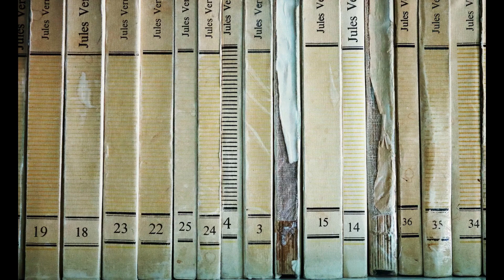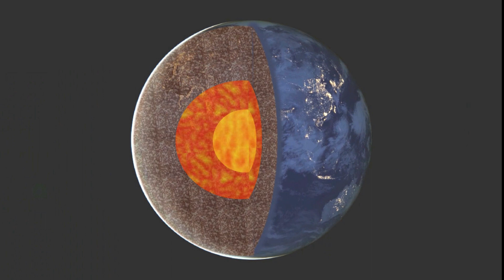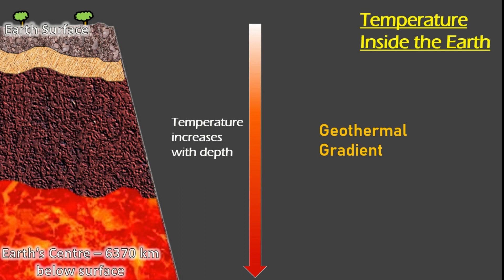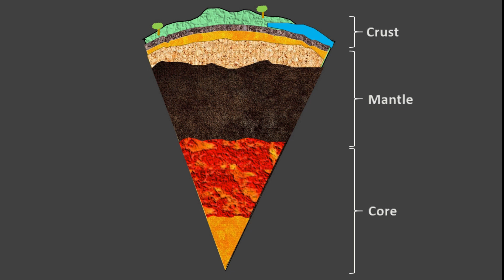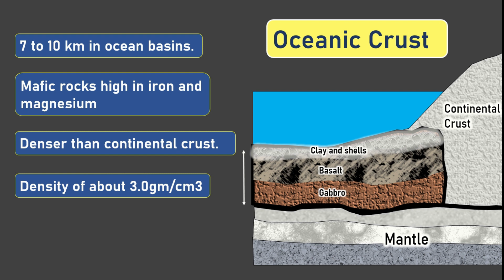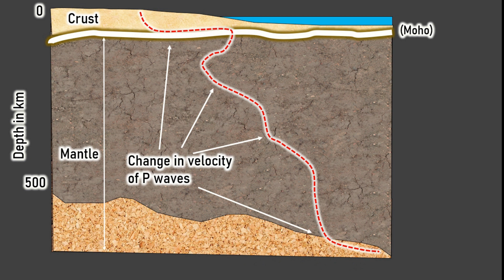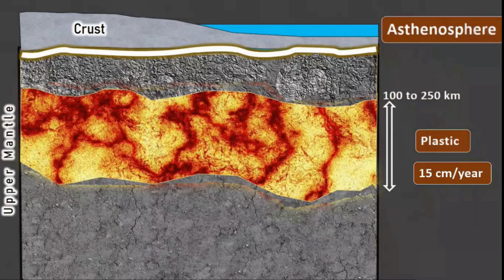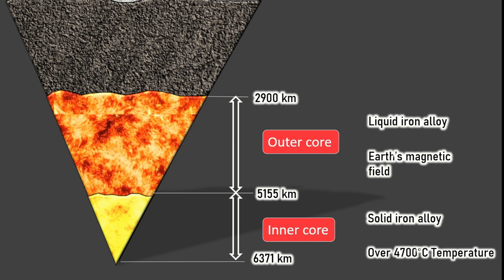What Lies Beneath? The Hidden World Inside Earth Revealed (Animation and explanation).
Ever wondered what’s really beneath your feet?

🌍 Dive deep into Earth’s interior like never before—with stunning animations and clear diagrams, we’ll uncover every layer from the crust to the core.  Unlock the secrets of Earth's interior structure in stunning detail with animations and diagrams that bring geology to life!

In this video, we explore all the internal layers of the Earth—including the Oceanic and Continental crust, Asthenosphere, Lithosphere, Mohorovicic discontinuity, Upper mantle, Lower mantle, Outer core, and Inner core. You'll also discover the composition, properties, and types of rocks found in each layer. Whether you're a student, science enthusiast, or just curious about what lies beneath our feet, this journey through Earth's hidden layers will change the way you see our planet forever.Get ready for a journey to the center of the Earth—science has never looked this epic!

00:00 Introduction
1:00 Questions
1:17 source of information about Earth's interior
3:04 Density of Earth's interior
3:24 Composition of Earth's interior
4:35 Pressure and temperature inside the Earth
5:55 Layers of the Earth
7:17 Crust - continental and Oceanic
10:14 Mohorovicic Discontinuity
10:55 Mantle
12:06 Lithosphere
12:44 Asthenosphere
14:24 Core
16:06 Summary

From breathtaking natural wonders to deep dives into Earth science and ecosystems, this channel brings you the beauty and complexity of our planet—one video at a time. 🌍✨
📖 Want more Earth science insights?
for fascinating facts, deep-dive posts, and everything you didn’t know you wanted to know about our planet!